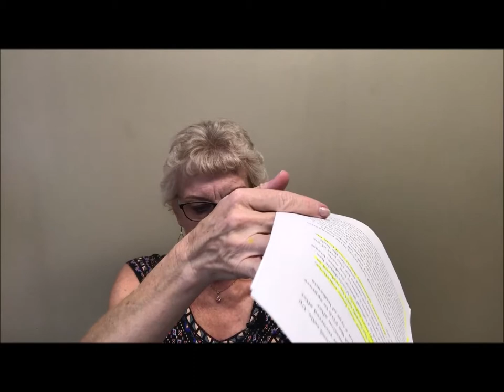Immunotherapy Treatments for Breast and Other Cancers | Cancer Project 51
Immunotherapy may hold the key for so many cancer patients. If you have just been diagnosed, please please please ask your doctor about it.

Oncotype testing is the genetic testing for chemo treatments that I was trying to remember the name of.

HER2-
PR+
ER+

Photos and Video: Marissa Culp